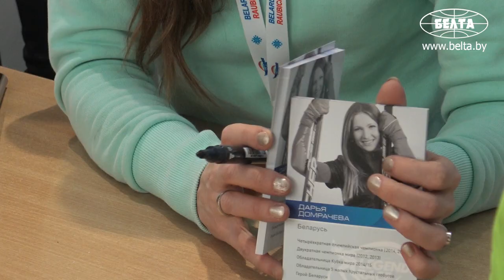Праздник биатлона: в Раубичах прошла третья "Гонка легенд"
В понедельник в Раубичах прошел большой фестиваль Биатлона. На спортивный праздник в этом году приехали 12 олимпийских чемпионов. Мужской и женский масс-старты, смешанная эстафета, живое общение со звёздами биатлона со всего мира.
Смотрите на видео как в республиканском центре олимпийской подготовки по зимним видам спорта “Раубичи” проходила третя “Гонка легенд”